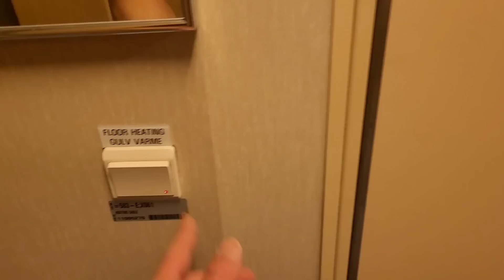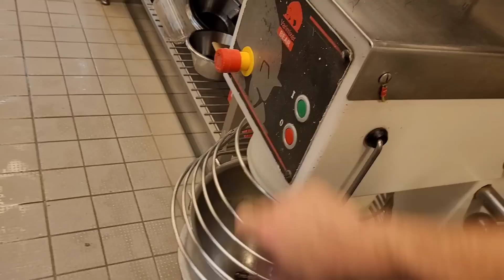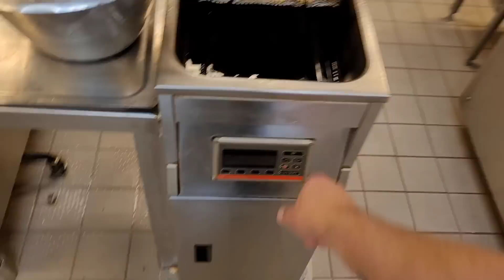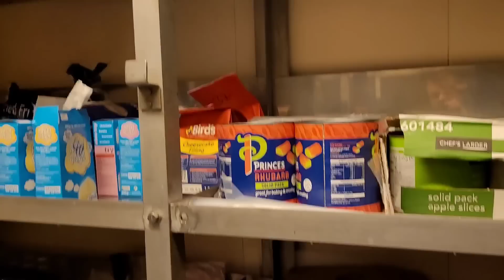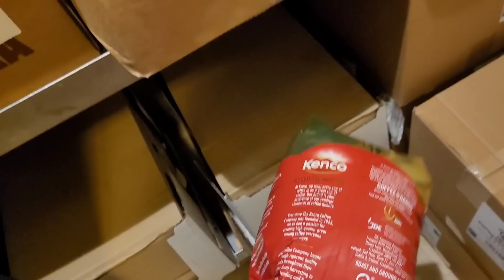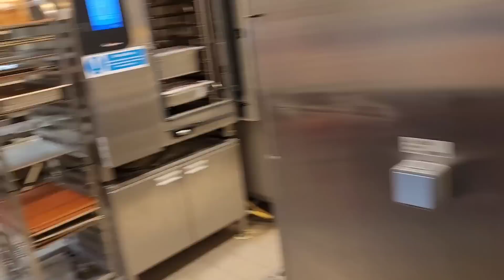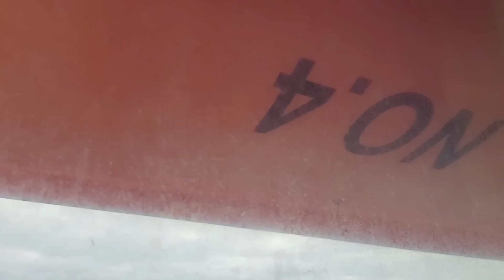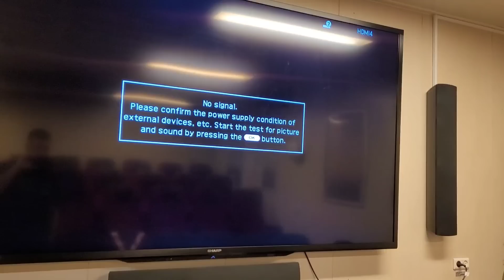Szybki wyjazd na morze